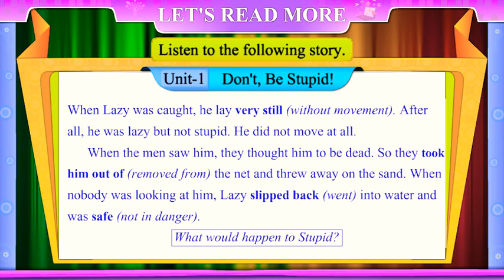Std 8 English Unit 1 Don't Be Stupid Text Sem 2